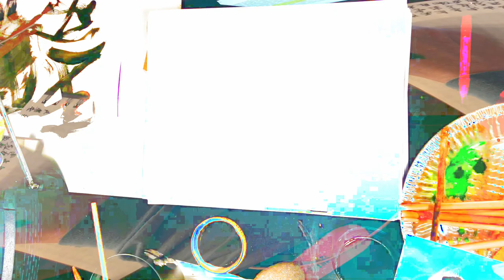[EPILEPSY WARNING] Movie 24 02 15 20h07m02s